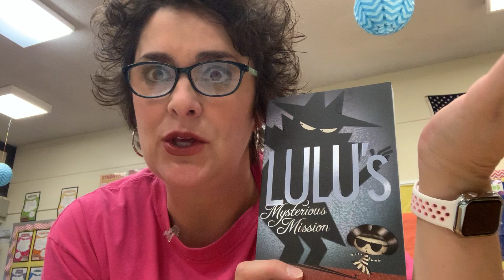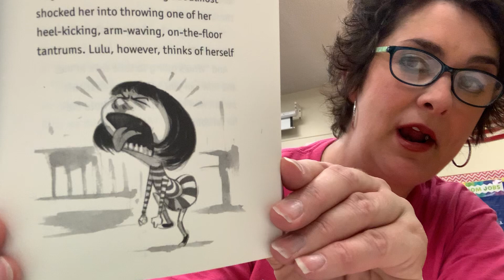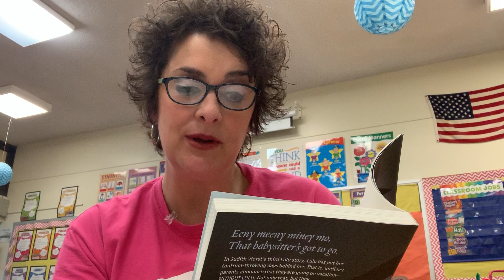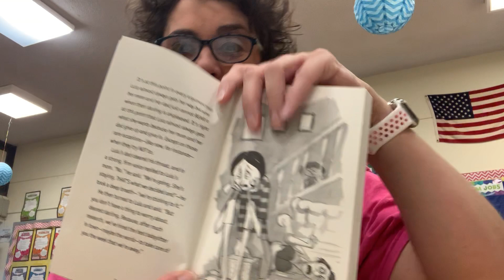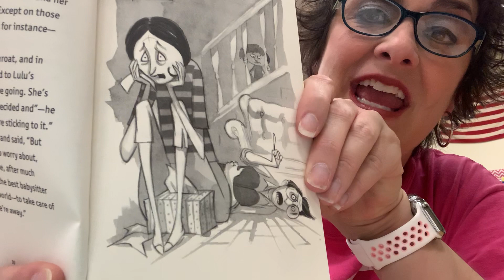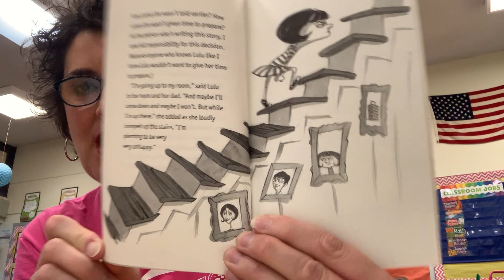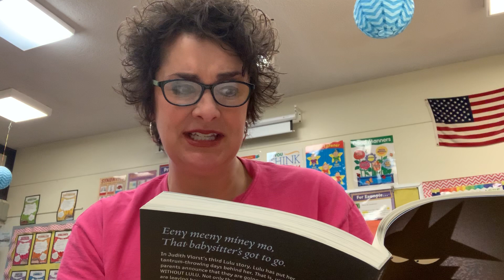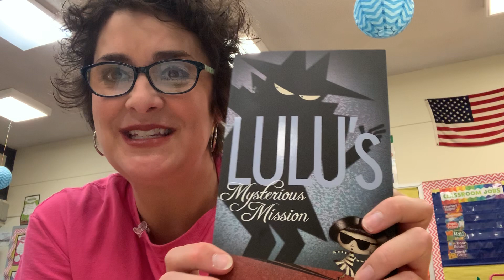CH. 1, 2, and 3 Lulu’s Mysterious Mission Read Aloud